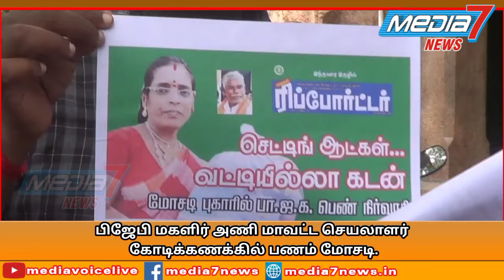பிஜேபி மகளிர் அணி மாவட்ட செயலாளர் கோடிக்கணக்கில் பணம் மோசடி...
பிஜேபி மகளிர் அணி மாவட்ட செயலாளர் மீது கோடிக்கணக்கில் பணம் மோசடி மதுரை மாவட்ட ஆட்சித் தலைவரிடம் நடவடிக்கை எடுக்கக் கோரியும் பணத்தை மீட்டு தரக்கோரி மனு*

 மதுரை பெத்தானிய பரத்தைச் சேர்ந்த தனபால் மற்றும் ரேணுகாதேவி மற்றும் பல பேரிடம் மத்திய அரசு அலுவலகங்களில் வேலை வாங்கித் தருவதாகவும் எனக்கு மத்தியிலும் மாநில  பிஜேபி கட்சியில் செல்வாக்கு உள்ளது மத்திய அமைச்சர் அமித் சா, எல்,முருகன் போன்றவர்கள் எனக்கு தெரியும் என
 கூறிபண மோசடி செய்ததாக வும் மேலும் திருச்சி, திண்டுக்கல் மற்றும் பல  மாவட்டங்கரிலும் கோடிக்கணக்கில் பண மோசடியில்ஈடுப்ட்டு வந்துள்ளார் தற்போது மதுரையிலும் கைவரிசை காட்டி வந்து கொண்டிருக்கிறார் பிஜேபி மகளிர் அணி மாவட்ட செயலாளர் செல்வி இவர்மீது மதுரை மாவட்ட போலீஸ் கண்காணிப்பாளர் அவர்களிடம் புகார் கொடுத்து . வழக்குப்பதிவு செய்துள் ளனர்
மோசடியில் ஈடுபட்டு வரும் பிஜேபி மகளிர் அணி மாவட்டச் செயலார் செல்வி மீது நடவடிக்கை எடுக்கக்கோரி பணத்தை மீட்டு தரக்கோரி மதுரை மாவட்ட ஆட்சியர் அனீஸ் சேகர் அவர்களிடம் பாதிக்கப்பட்டவர்கள் புகார் மனு அளித்துள்ளனர்.